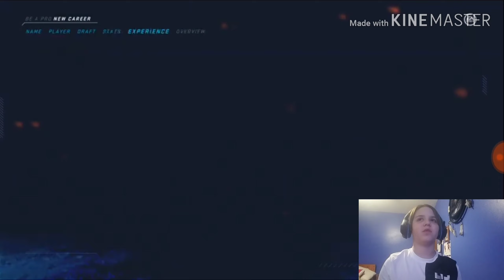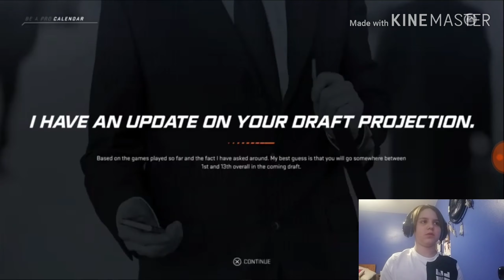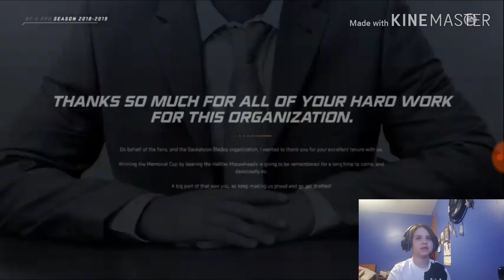NHL BE A PRO goalie